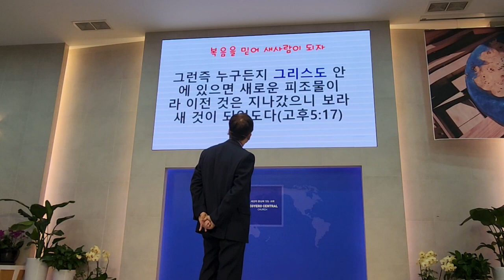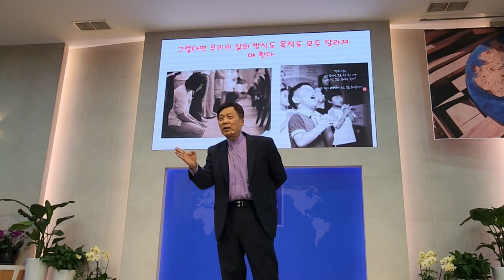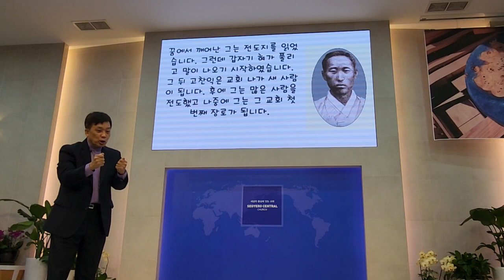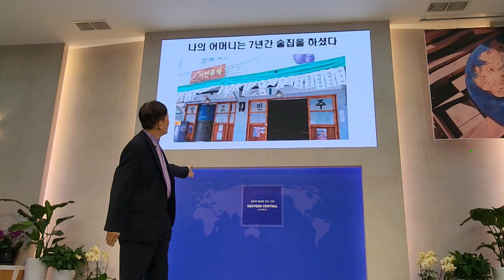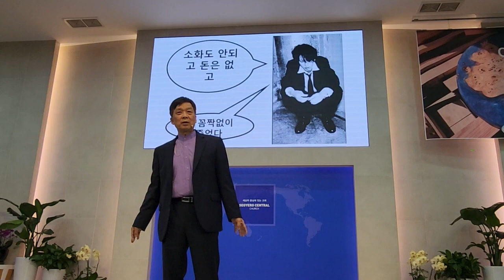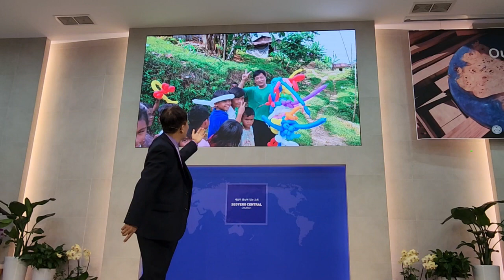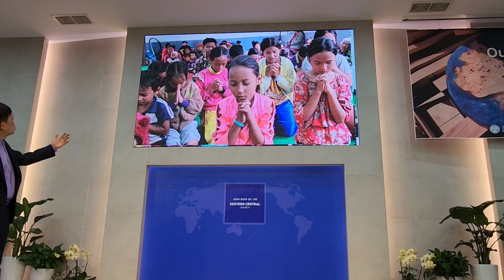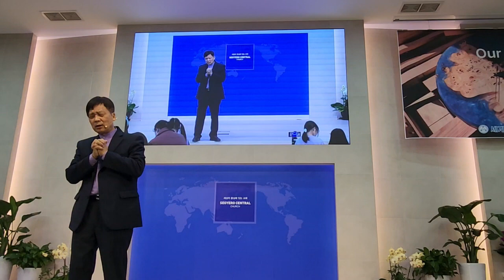세계로교회어린이부흥회(김흥영목사)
제목: 복음으로 새사람되자